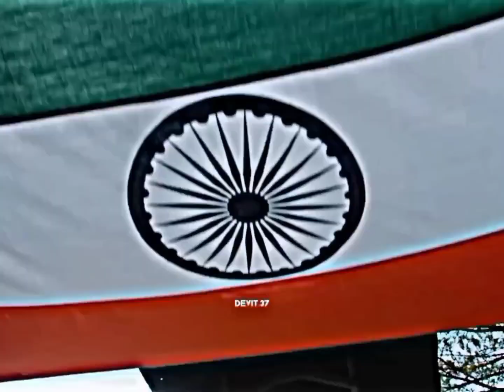26 January Status 🔥|| Happy Republic Day 🇮🇳 || Mann Bharryaa 2.0 Song Status || 26 January Special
26 January Status 🔥|| Happy Republic Day 🇮🇳 || Mann Bharryaa 2.0 Song Status || 26 January Special